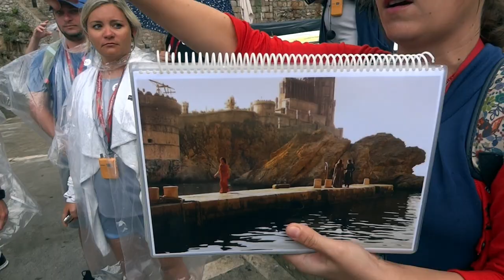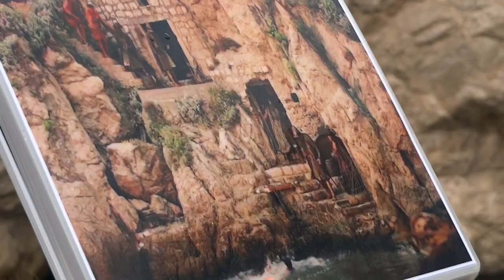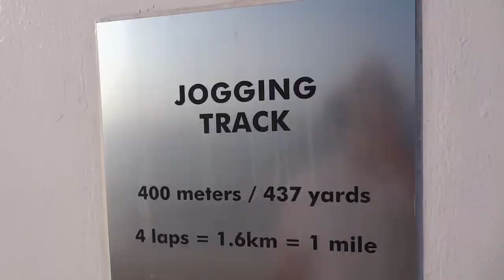Norwegian star cruise ship review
We took the plunge and booked a cruise. Would we do it again?
on this cruise we visited Venice, Montenegro,Corfu, Dubrovnik and Santorini